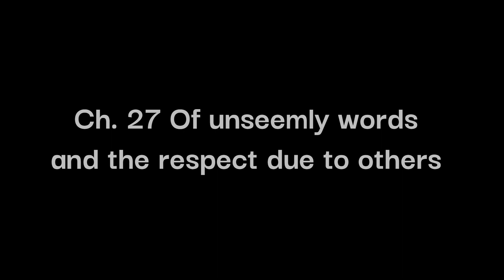Unseemly words and the Respect due to others-- St. Francis de Sales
Ch. 27 from St. Francis de Sales' "Introduction to the Devout Life"
On Unseemly words and the respect due to others